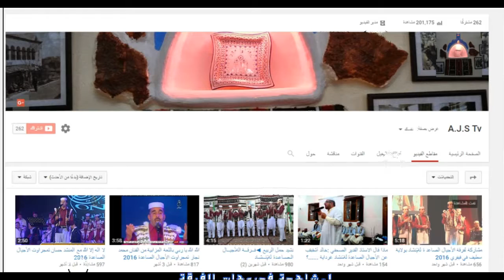فــرقة الـلأجــيــال الـــصاعــدة للإنــشــاد غــردايـــة الــجزائـــر .نــشــيد دزاير تلا نغ